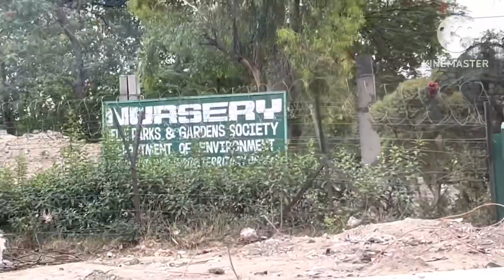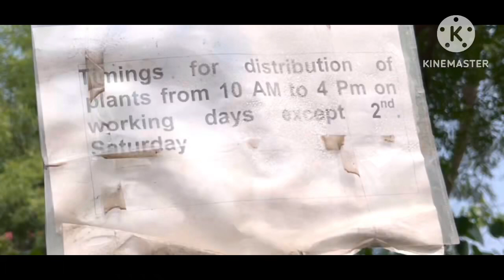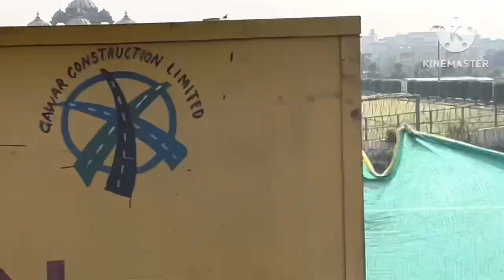Free Plantsहम लाए बिल्कुल फ्री पेड़ पौधेDelhi Govt NurseryDelhi Garden&Park Societies#vlogwithkavita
Government Plant Nursery (Delhi Garden & Park Societies)

J752+QXQ, Mahatma Gandhi Rd, Sant Nagar, Sundar Nagar, New Delhi, Delhi 110003

Free Plant sapling/फ्री पेड़ पौधे/Delhi Govt Nursery/Delhi Garden&Park Societies#vlogwithkavita